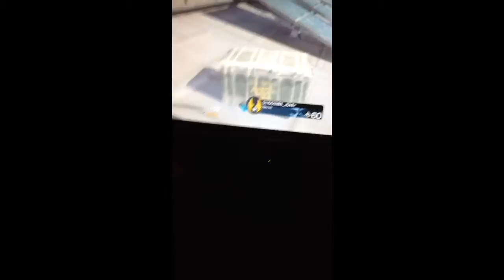Lil cod ghosts hack which got me and jake to pestige one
Don't judge me I dint hack it we just joined the game